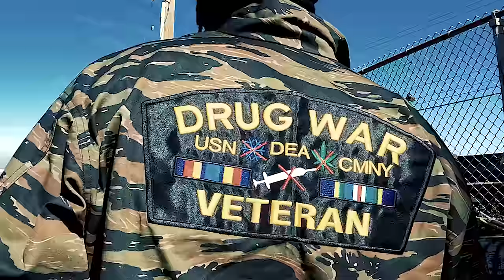Q-Unique - Torch Them All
Music video by Q-Unique performing Torch Them All . capital Q music